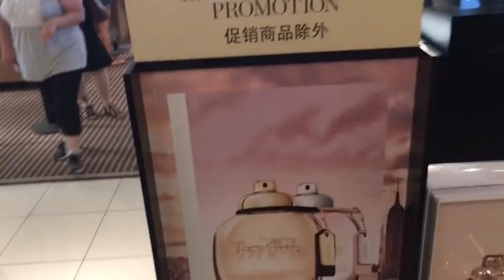Coach outlet store walk-through part two